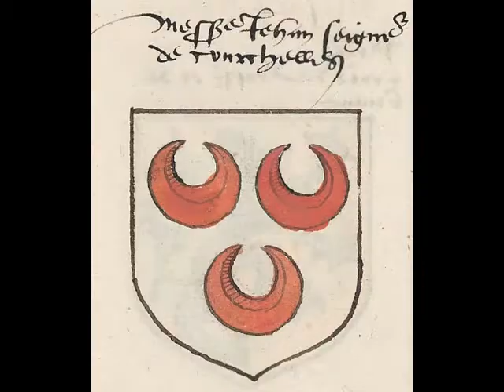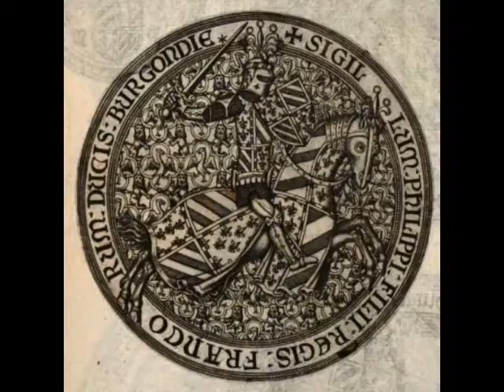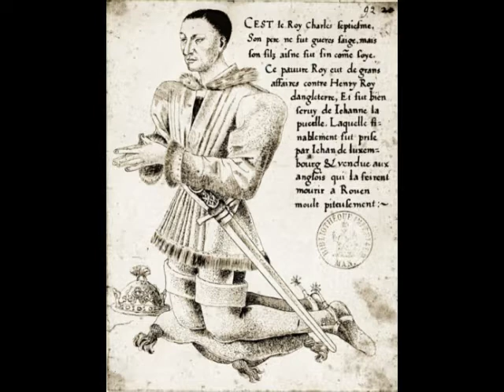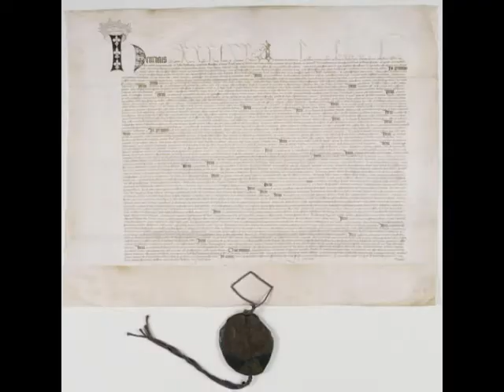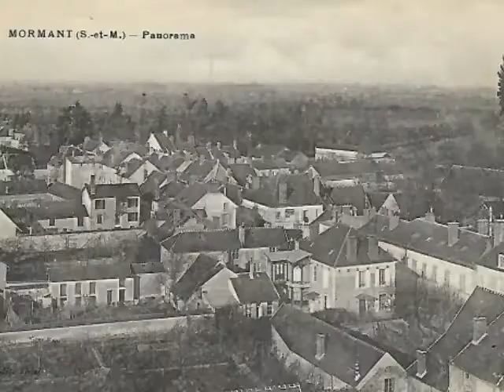Ma vie de Château - Jean de Courcelles, guerre, richesses et trahison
Découvrez la vie de Jean de Courcelles, un seigneur français qui se rallia aux anglais en pleine guerre de Cent Ans et en fut largement récompensé...